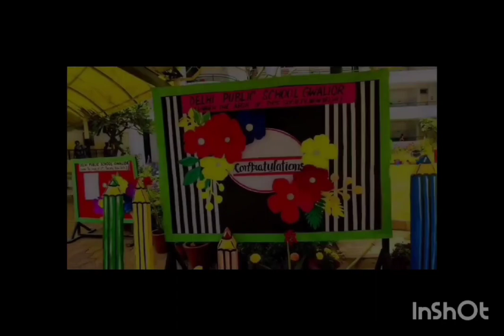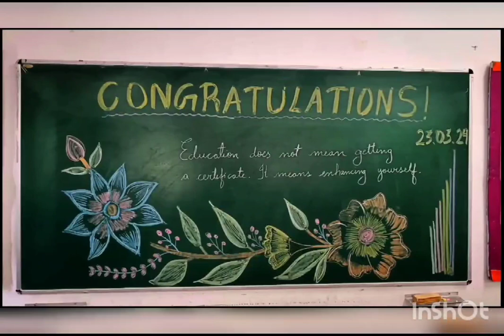Annual Report Day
Delhi Public School Gwalior celebrated the accomplishments of students from classes  Nursery to  V on March 23,2024 paving the way for future achievements. It honored past successes and inspired greater excellence in the years ahead.